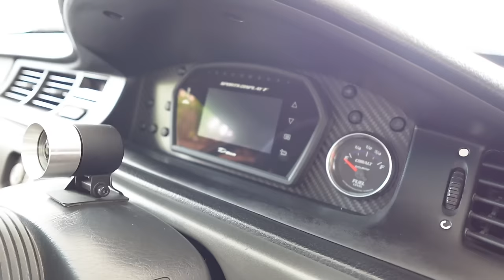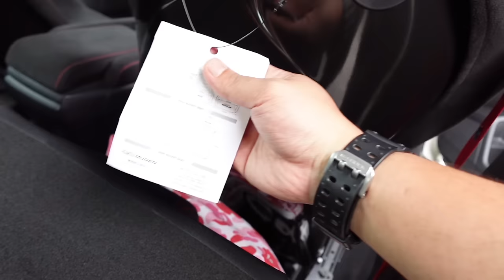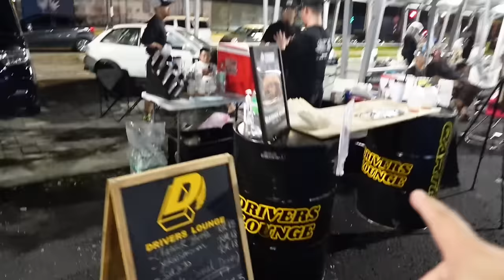Honda Fest Mini Meet Up by Qartel!!!!